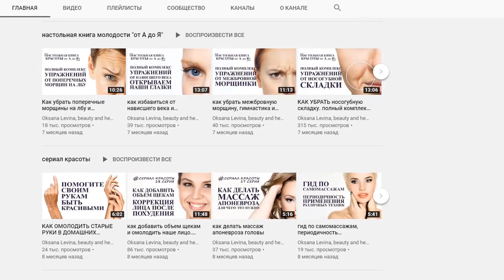ДОМ 2 СВЕЖИЕ НОВОСТИ раньше эфира! ♡ Эфир дома 2 (18.12.2019).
Дом 2 новости и слухи 18 декабря 2019.                                 Новое видео Оксаны Левиной
Полные выпуски Дом 2 вы сможете посмотреть на телеканале ТНТ: дом 2 город любви - вечерний выпуск, дневной эфир, дом 2 остров любви - ночной эфир программы и новые форматы реалити шоу "Бородина против Бузовой" и "спаси свою любовь"
А на моём канале вы ежедневно можете посмотреть дом 2 свежие новости и слухи раньше эфира за сегодня. Обсуждения эфиров и участников проекта.
Приятного вам просмотра, не забывайте следить за последними новостями дома 2 на моем канале "Глория Рай")))